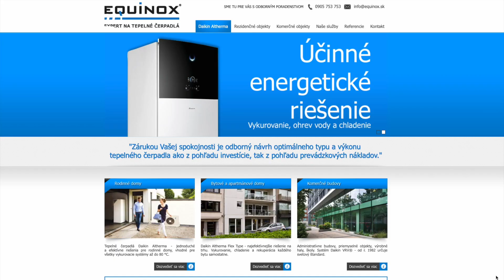EQUINOX tepelné čerpadlá Daikin Altherma, inovatívne riešenia pre účinné vykurovanie a chladenie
EQUINOX, s.r.o. je expert na tepelné čerpadlá s celoslovenskou pôsobnosťou. Od začiatku svojho pôsobenia má už cez 1700 spokojných zákazníkov, ktorým tepelné čerpadlá DAIKIN prinášajú celoročný komfort v ich domovoch. V novostavbách spĺňajúcich súčasnú normu dominuje najmä tepelné čerpadlo DAIKIN Altherma 3. Ide o moderné tepelné čerpadlo určené na vykurovanie, chladenie a ohrev teplej úžitkovej vody s chladivom R-32, vďaka ktorému dosahuje vysoké účinnosti a nízke prevádzkové náklady. Pracuje až do -25°C a je vhodné najmä pre nízkoteplotné vykurovacie systémy. Vďaka Wifi pripojeniu môžete mať Vaše tepelné čerpadlo Daikin Altherma 3 neustále pod kontrolou cez Váš smartfón alebo tablet. EQUINOX, s.r.o. je taktiež oprávneným zhotoviteľom na inštaláciu tepelných čerpadiel v projekte Zelená domácnostiam II. v rámci operačného programu Kvalita životného prostredia.